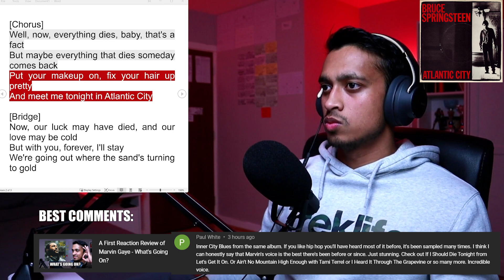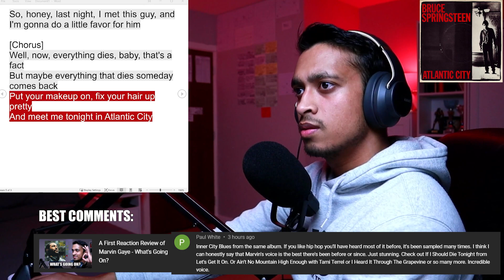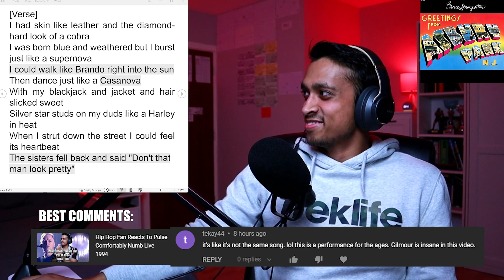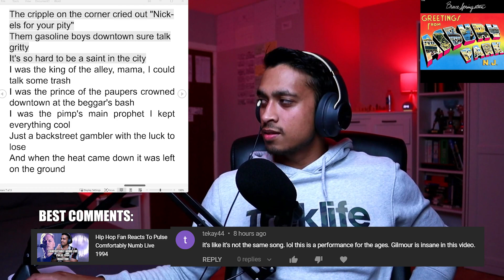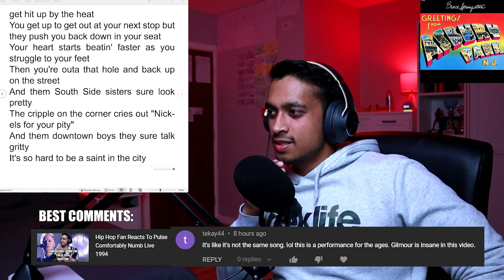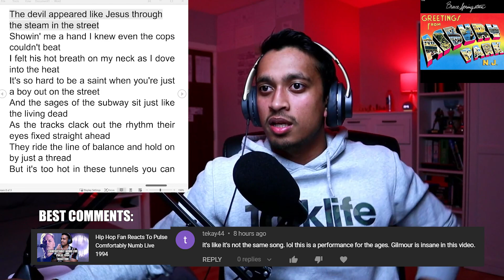Hip Hop Fan Reacts To Bruce Springsteen